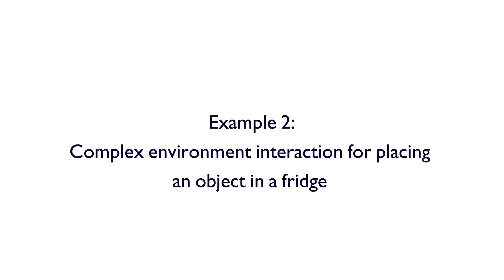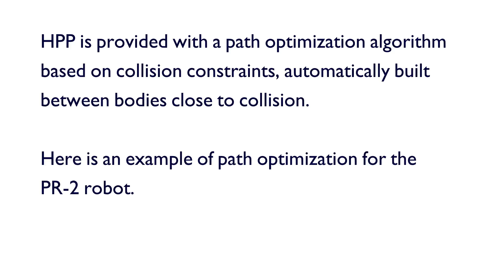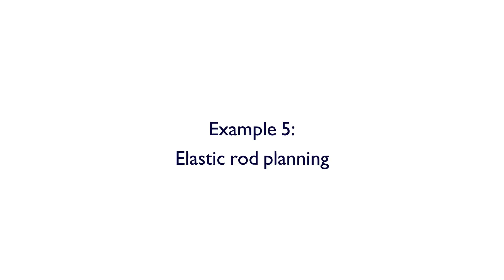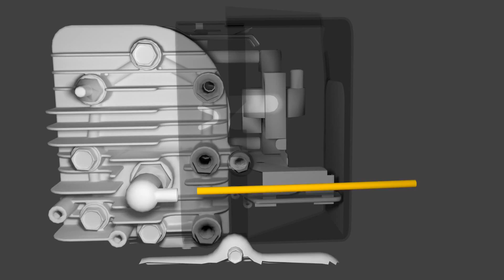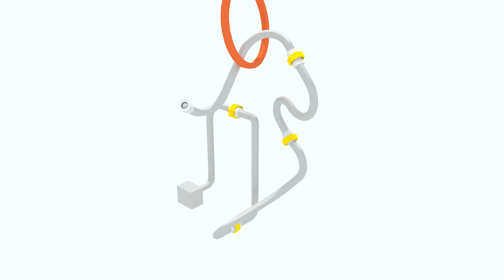HPP: a new software for constrained motion planning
Abstract: We present HPP, a software designed for com-
plex classes of motion planning problems, such as navigation
among movable objects, manipulation, contact-rich multiped
locomotion, or elastic rods in cluttered environments. HPP is
an open-source answer to the lack of a standard framework for
these important issues for robotics and graphics communities.
HPP adopts a clear object oriented architecture, which makes
it easy to implement parts of an existing planning algorithm,
or entirely new algorithms. Python bindings and a visualization
tool allow for fast problem setting and prototyping: a new
algorithm can be implemented in just a few lines of code.
HPP can be used for classic planning problems such as
pick and place for mobile robots, but is specifically designed
to solve problems where the motion of the robot is con-
strained. Examples of behaviors produced by HPP thanks to a
generic constraint formulation include: maintaining a relative
orientation between bodies, enforcing the static equilibrium of
the robot, or automatically inferring that an object must be
moved to allow locomotion. Constraints are tied to a custom
representation of the kinematic chain, compatible with the
Unified Robot Description format (URDF).
To illustrate the possibilities of HPP, we present several
recent scientific contributions implemented with HPP, most
of which are provided with Python tutorials. HPP aims at
being seamlessly integrated within a global robot control loop:
Pinocchio, the fast multi-body dynamics library, is currently
being integrated in HPP, thus bridging the gap between the
planning and control communities.